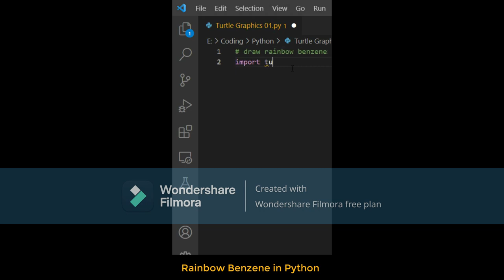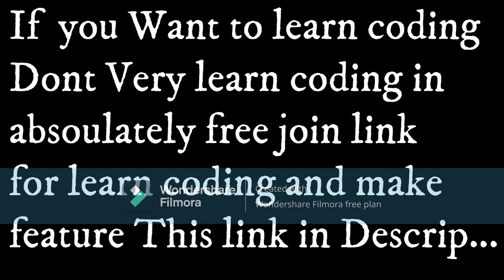If YOU are learn coding in free dont very join link in Description